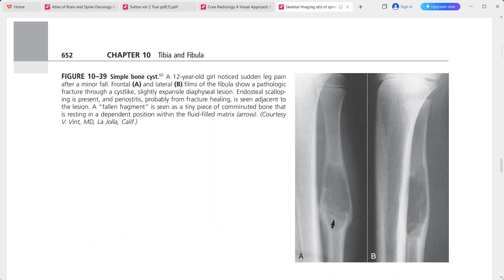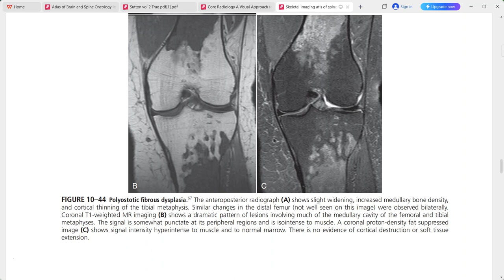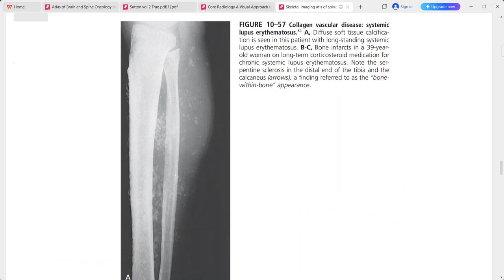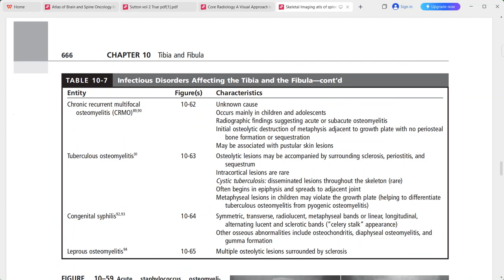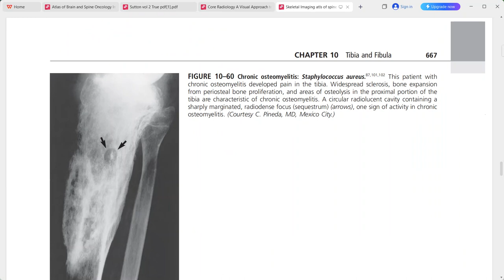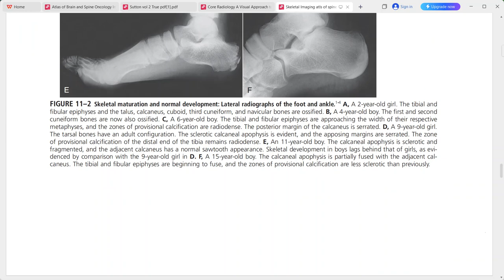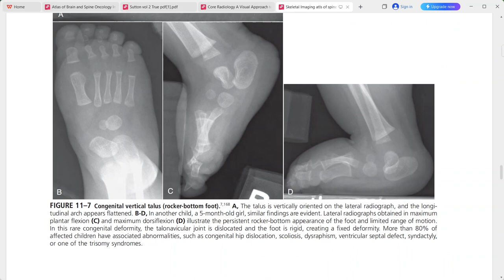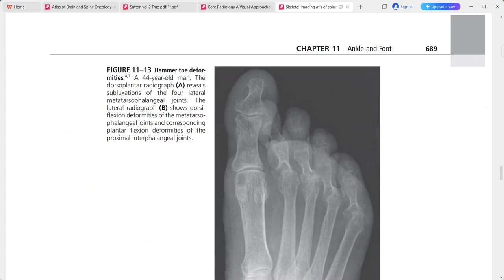ATLAS OF SPINE AND EXTREMETIES TAYLOR